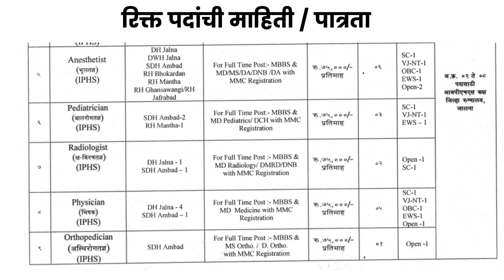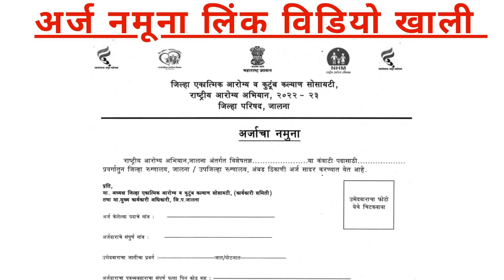Arogya Vibhag Bharti 2022 - आरोग्य विभागात Specialist recruitment | Medical Officer Jobs 2022 NHM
My Products
Application Link-

घर बसल्या मराठी टायपिंग करून कमवा ३०-४० हजार रु.महिना | 100% Genuine | Marathi Typing Job POCKET FM

Jio मध्ये १० वी / १२ वी / पदवी वर भर्ती | Jio Freelance Job 2022 | Jio Home Sales Officer